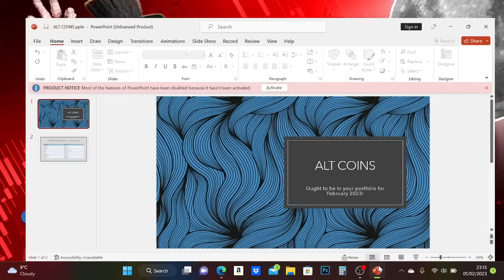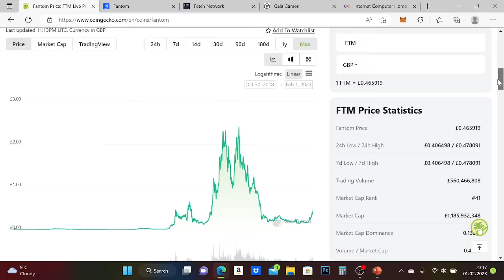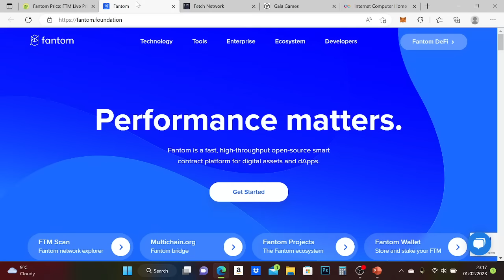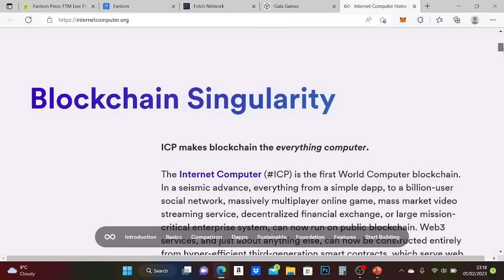ALTBAE Crypto Portfolio Picks For February 2023 | Buying ALTCOINS Whilst Still Cheap!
ALTBAE Presents:
If you are new to investing in cryptocurrencies, this video shows the top 20 crypto coins/tokens which I think will perform well in 2023. I think you ought to have these altcoins in your portfolio already.

These coins can be purchased in the Crypto.com app but you can buy these in other exchanges.

I predict that having a mixture of cryptocurrencies could help you hedge any losses from investing heavily into one project - don't put all of your eggs in one basket!

About ALTBAE:

Welcome To ALTBAE :)

Cryptocurrency opinion, discussion, and news for entertainment and get us thinking positively about the future of this space!

Our motto is to create Incredible videos to create an impact in your life :)
These are ideas for you to consider but it is your decision if you choose to invest or not.